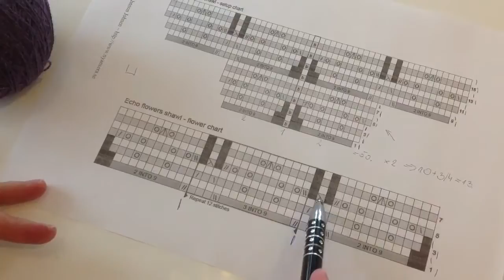Chusta na drutach krok po kroku, cz. 16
Chusta Echo Flower.